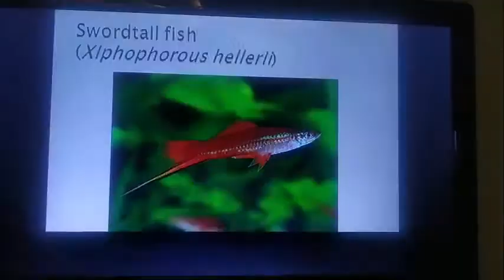Swordtail Fish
Swordtail fish (Xiphophorous hellerii) are a very popular community aquarium fish. Their popularity stems from their ease of care and peaceful nature.
The beautiful swordtail fish are one of the best tropical fishes in the world. Learn how to care for them with our all-inclusive care guide.
Swordtail, (Xiphophorus hellerii), popular tropical fish of the live-bearer family Poeciliidae (order Atheriniformes). The swordtail is an elongated fish, growing to about 13 centimetres (5 inches) long and characterized, in the male, by a long, swordlike extension of the lower tail fin lobe.